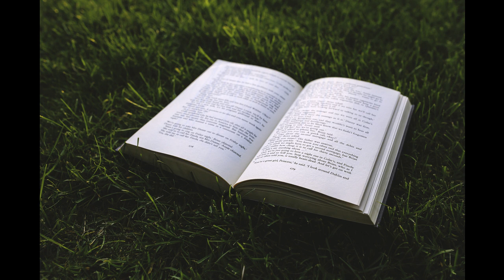2 Corinthians 3 - Chapters 5-6 by King James Version (audiobook)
Title 2 Corinthians -  3 - Chapters 5-6

Chapter 3 - Chapters 5-6  from 2 Corinthians

Originally written by King James Version.